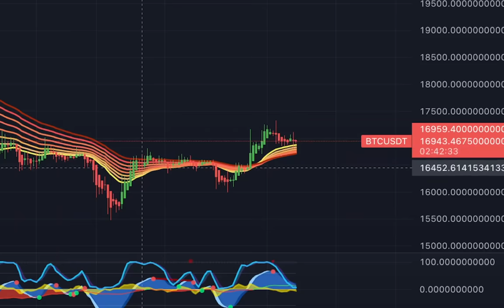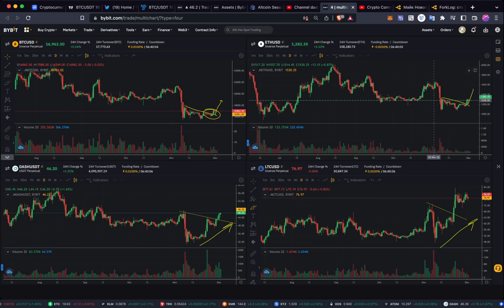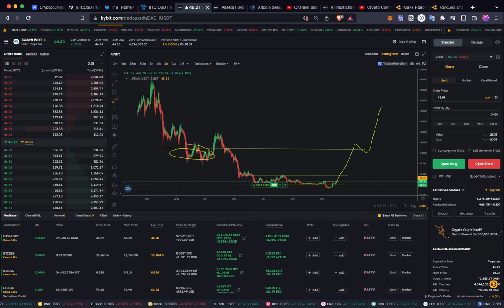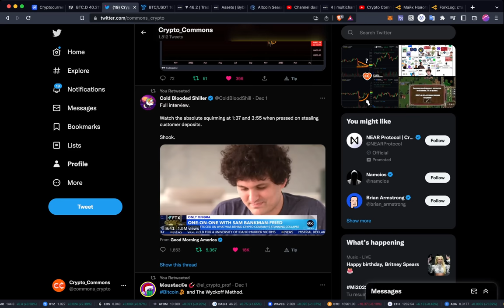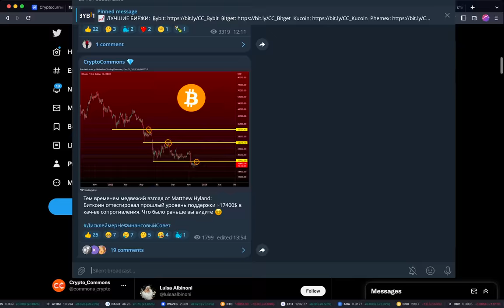СЛЕДУЮЩЕЕ ДВИЖЕНИЕ БИТКОИНА!! КРИПТО АПДЕЙТ [BTC, ETH, LTC, DASH, BiTdao]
BTC: 1JcJgpSHbrRwgnvLeteXNfNXxLgpDuxyMP
ETH: 0xC8b0CF755bec8155D371676D77A579D7E15fd7eD
DASH: XuhZGGGezSEqnDq5ETBkiMc4ARfS6UxQAi
LTC: LfGpGJjkcrgZV12VNnQdEx79uHgeHSS8oG